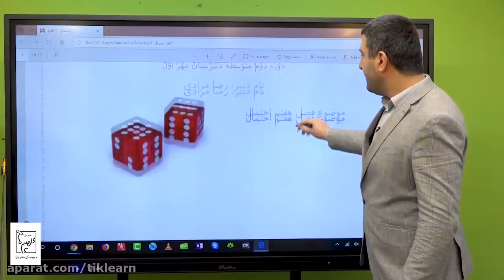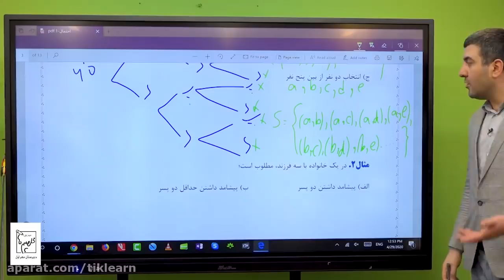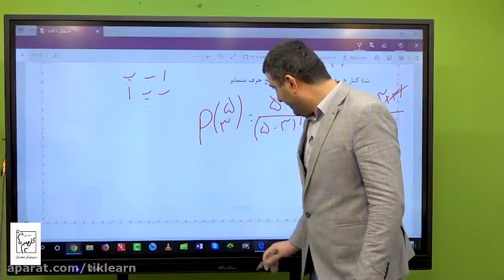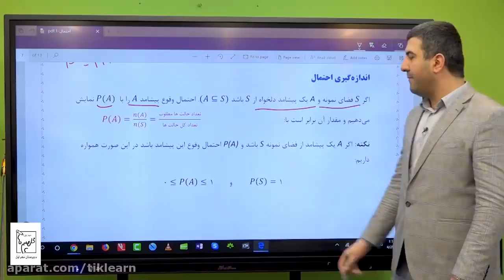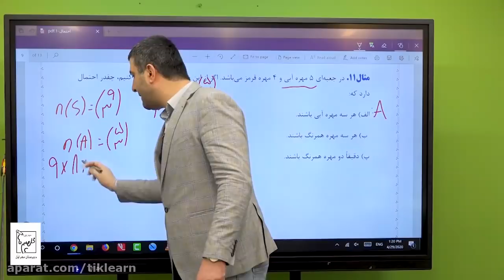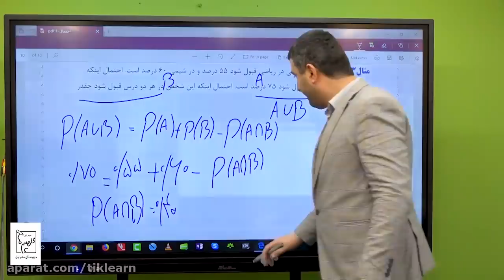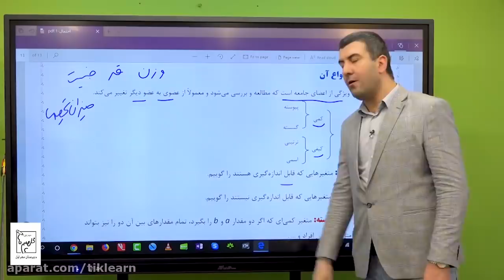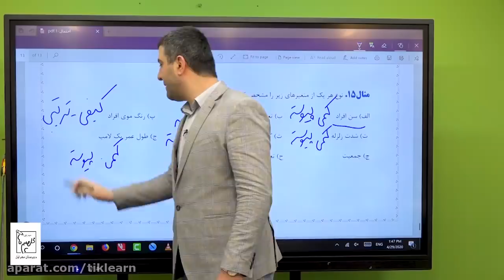11th online statistics and probability class of Master Moradi Part 2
11th online statistics and probability class of Master Moradi   Part 2